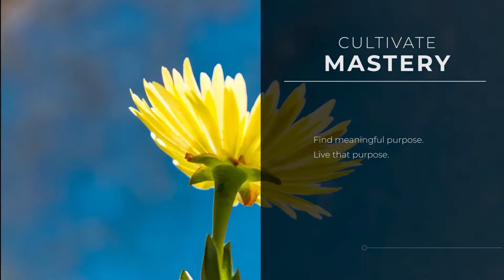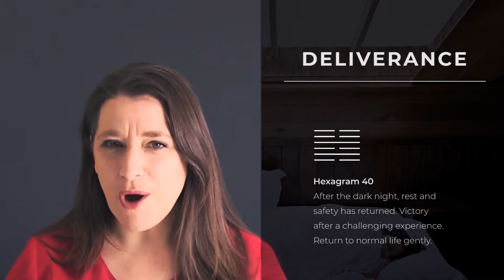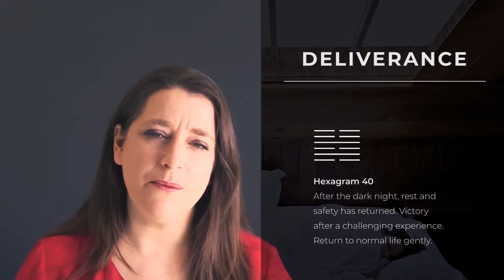Monthly I Ching for August 2019: A Little Recovery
It's a new month and what a lovely energy for us in August 2019! After a very intense and tough few months, the I Ching has great news. This month we have arrived at a place of safety and rest after the struggle and can now recuperate and move forward. There are still big processes of change taking place, yet we need to recognise that we and/or our team have got through the tough bit. Be kind to yourselves and start moving, albeit with a gentle pace to start.

Tech Specs:

Main or Present Hexagram - 40 Deliverance
Changing Lines - 1st Position
Outcome Hexagram - 54 Marrying Maiden

Podcast...

I Ching Consultation...